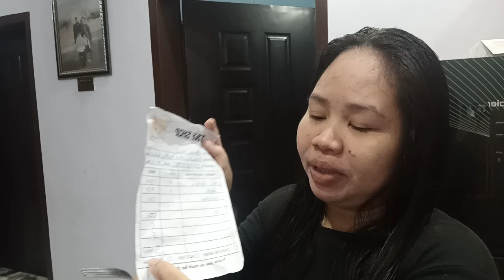May mga Pinay na online seller Dito sa Pakistan